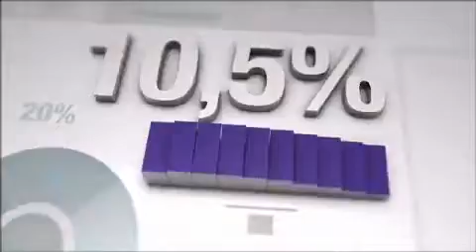Giro Business com Marcos Costa - Presidente da Alstom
Sergio Waib entrevista Marcos Costa, presidente da Alstom do Brasil (programete 2)
Tema: Infraestrutura - Transporte e Energia